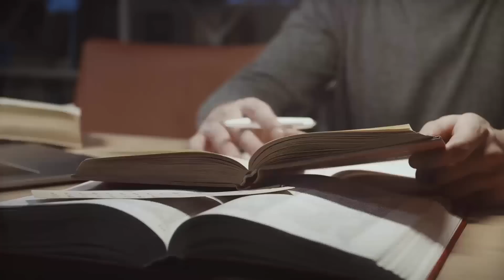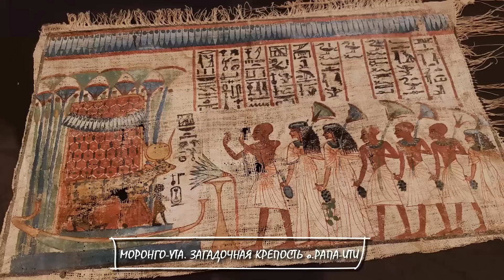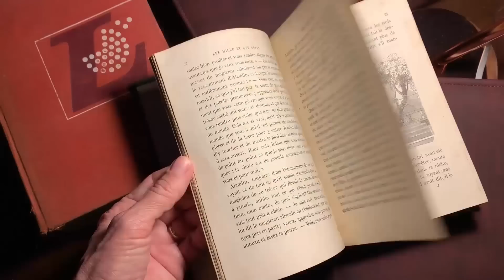ЭТИ ОБЪЕКТЫ ставят под сомнение общепринятую историю .Мега Стена Арвад .Крепость Моронго Ута.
Существование этого громадного сооружения на острове Арвад порадило множество теорий и гипотез. Кто , как и зачем , тысячи лет назад мог возвести гигантскую стену высотой не менее десяти метров из каменных блоков, длина которых достигала шести метров , а  высота доходила до двух . Что послужило причиной, заставившей строителей построить такую массивную мегалитическую стену, что за древняя цивилизация построила это массивное сооружение древности? Древние сооружения, находки археологов, острова в океане , загадочные находки, мегалитическая стена..У сторонников альтернативной истории развития нашей цивилизации существует версия о том , что на месте многочисленных островов в Тихом океане находился огромный континент .
Остров Рапа-Ити славится многочисленными каменными памятниками древней полинезийской культуры. Особого внимания среди них заслуживает, производящая необычное впечатление, каменная горная крепость Моронго-Ута, практически не изученная археологами. Необычная форма и назначение данного древнего объекта наводит на мысль что общепринятая история нашей цивилизации совсем не такая какую мы ее знаем.Внешне , древние сооружение похоже на ступенчатую пирамиду . Существует версия ,что это останки древней цивилизации жившей на земле десятки тысяч лет назад...
Земляная крепость Святой Анны, расположенная в Ростовской области это удивительное фортификационное сооружение в виде звездчатой крепости.
00:00 Промо
00:05 Мегалитическая стена острова Арвад
03:34 Крепость в океане. Моронго -Ута
07:23 Земляная звездчатая крепость
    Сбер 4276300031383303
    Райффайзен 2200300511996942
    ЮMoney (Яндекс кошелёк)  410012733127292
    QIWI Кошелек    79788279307